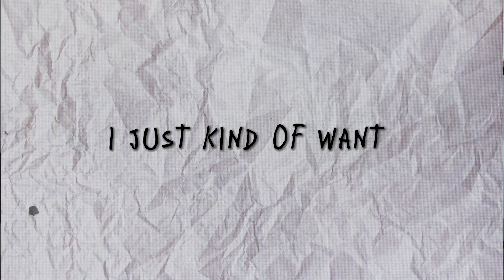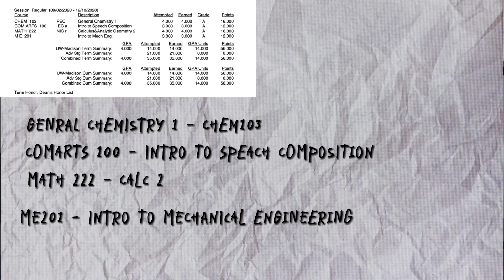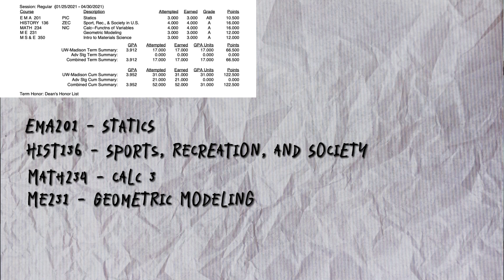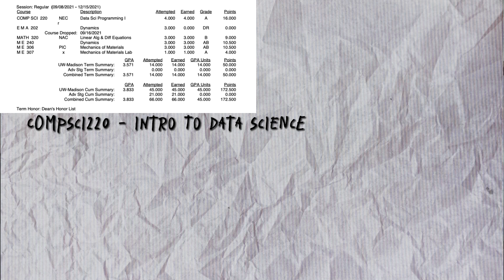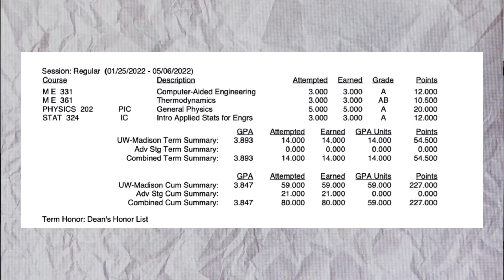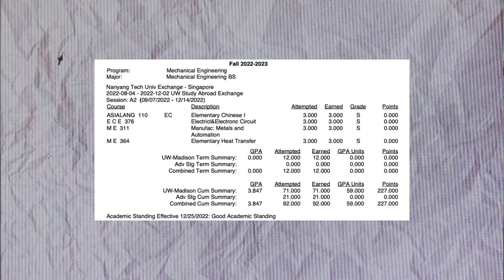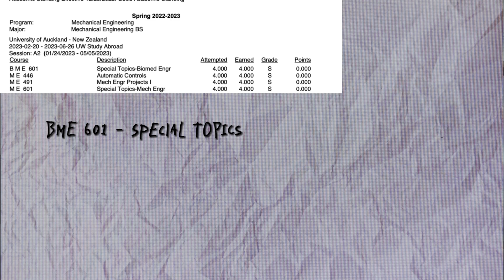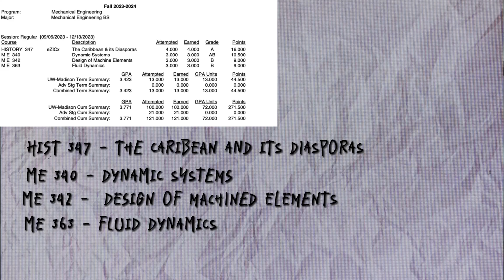My Academic Career at UW Madison as a Mechanical Engineer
In this video, I'm excited to share my academic journey as a Mechanical Engineering student at the University of Wisconsin Madison. Join me as I provide a brief overview of my time in university so far, including insights into the specific classes I've taken along the way. Whether you're a prospective engineering student or just curious about the university experience, this video aims to offer valuable insights and tips to help you navigate your own academic path.